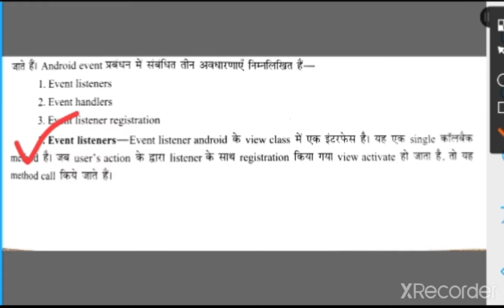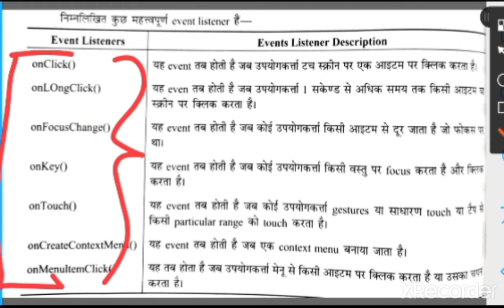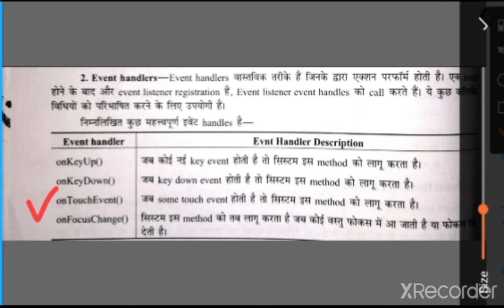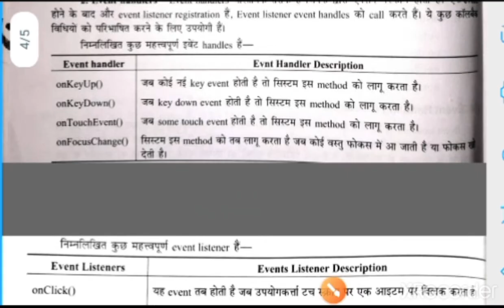Event handling in Android